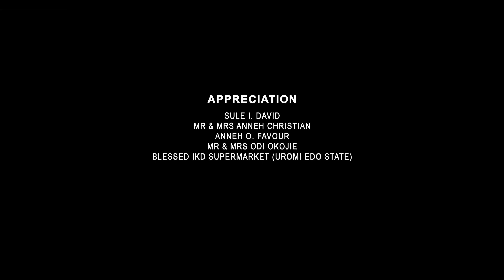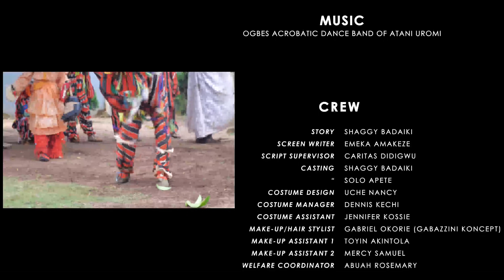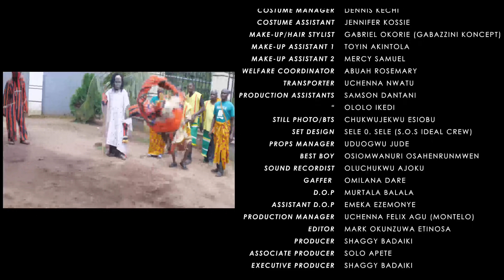WHY ME SEASON 4 -(Trending New Movie Full HD) Mercy Johnson 2021 Latest Nollywood New Movie Full HD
Things are not always what they seem. And the hardest battle in life is the household battle because, as the saying goes, the  worst enemy in life is the household enemy. It is better to have one thousand enemies outside the house than to have one single enemy inside it. This exceptional movie centers on Ese (Mercy Johnson), a young, intelligent and beautiful girl who has to fight for her life in order to achieve her goals in life. Watch Mercy Johnson in this exceptional, well demonstrated movie.

STARRING: Mercy Johnson, Nosa Rex, Praise Sam Ogam, Shaggy Badaiki, Charle Inojie, Eunice Omoregie.
PRODUCED BY: Shaggy Badaiki.
DIRECTED BY: Emeka Amakeze.
COMPANY: Harrybes Entertainment Ltd.
YEAR: 2021